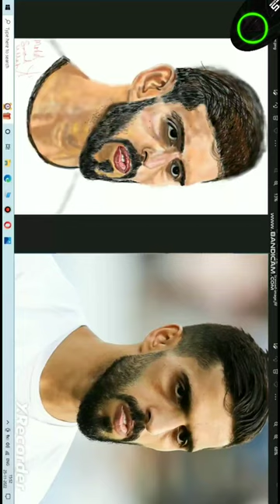FIFA World Cup Winner Hassan Al Haydos Digital Portrait